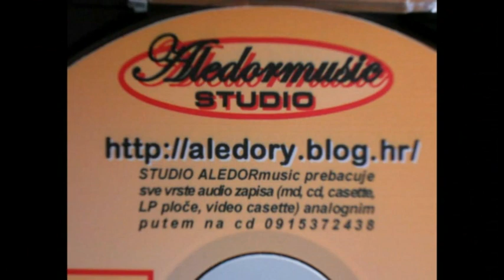NAJLJEPŠE SU OČI MOJE MAJKE - Mišo u Crikvenici 12.3.2011.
Šaljem mišine koncerte i videospotove kao i gostovanja u raznim emisijama svim zaljubljenicima na adresu a cijeli koncert MIŠO U CRIKVENICI skinite si na